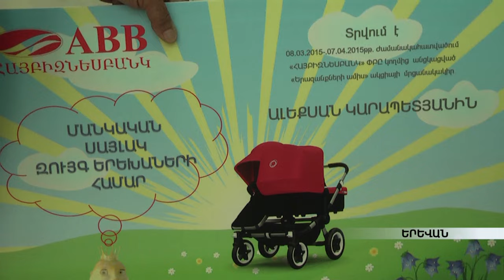«Հայբիզնեսբանկ»-ի «Երազանքների ամիս» ակցիան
Երազանքների ակցիայի մասնակիցներին բանկն ընտրել է մարտի 8-ից ապրիլի 7-ը: